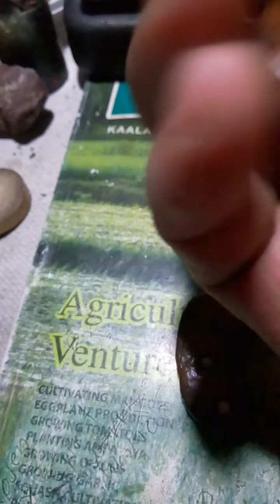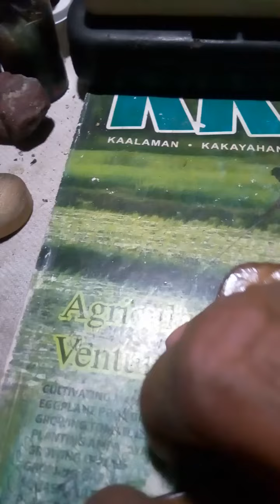dignum kahoy ginawang pindat at my mga ibat ibang mutya nlalagay